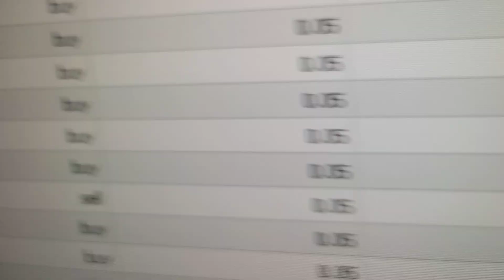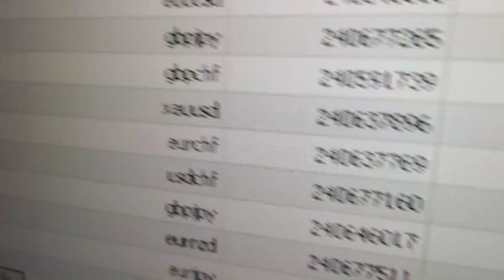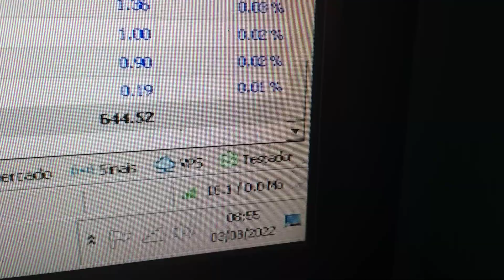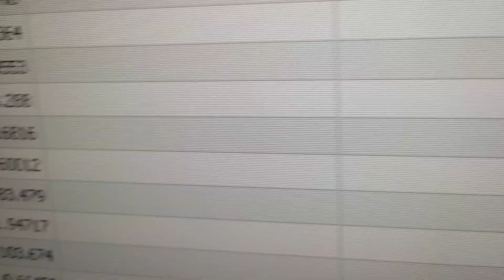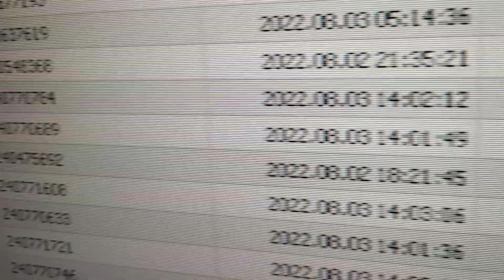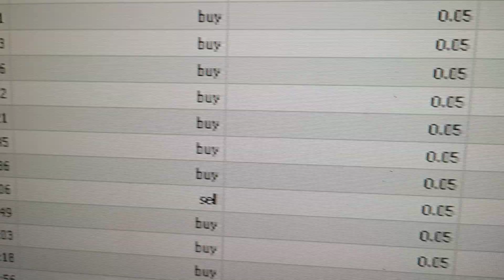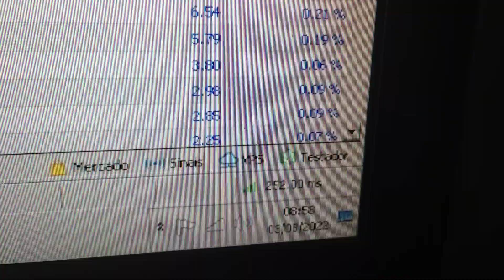💥RobôForex100%💥AUTOMÁTICO 💥mini índice hoje mini dólar hoje minidolar miniindice💥RobôForex 100%💥